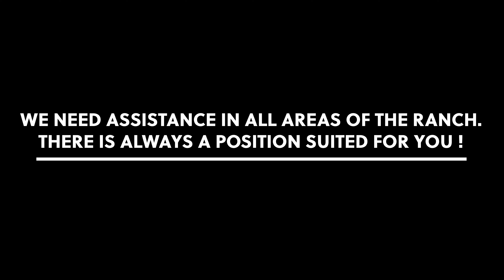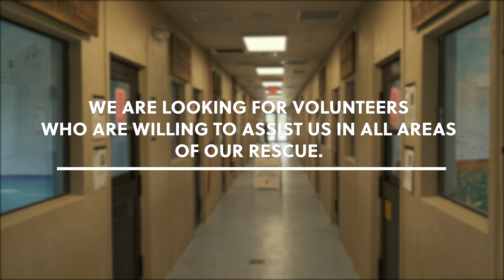Big Dog Ranch Volunteer Recruitment Video [4K]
Recently, I volunteered my video skill to a local No-Kill dog shelter. I created a few videos for them in order to spread the word about what their mission is!

All of the footage seen was filmed and edited by me.